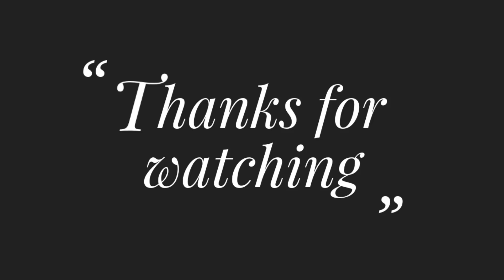Hand Embroidery Flower Net Stitch Needle art,Beautiful Flower Design with Easy Sewing Tutorial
Hand Embroidery Flower Net Stitch Needle art,Beautiful Flower Design with Easy Sewing Tutorial by Rup Handicraft

যারা নতুন তাদের জন্য,How To Make Bangladeshi New Cushion Cover Design | New Pillow Design Full HD